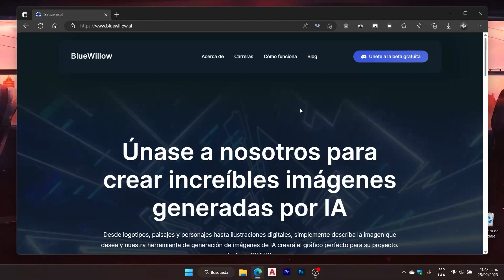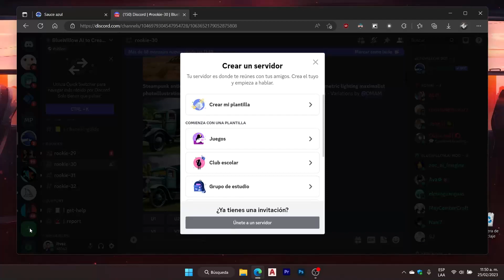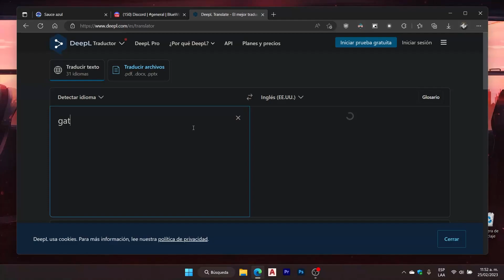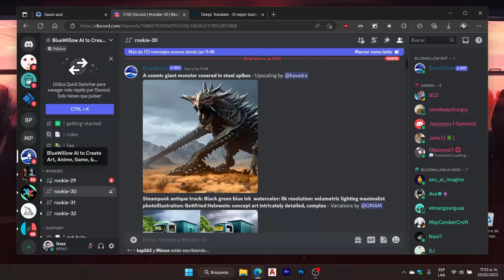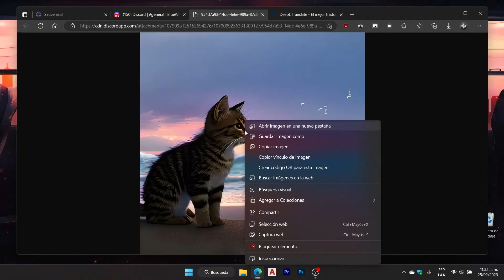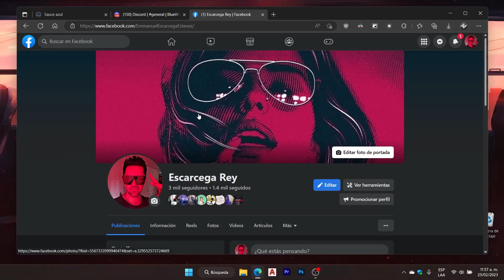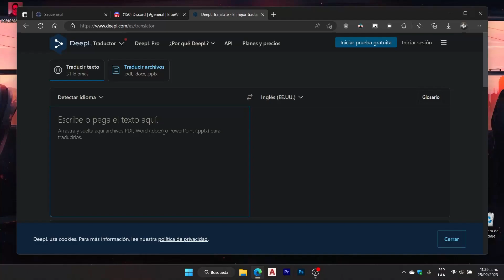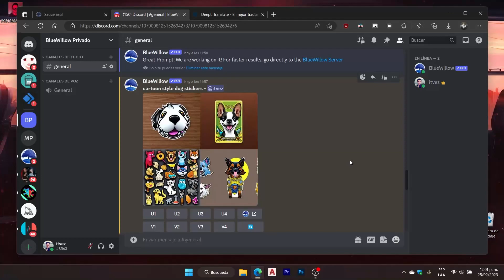BLUEWILLOW la Mejor Alternativa a MIDJOURNEY Totalmente Gratis